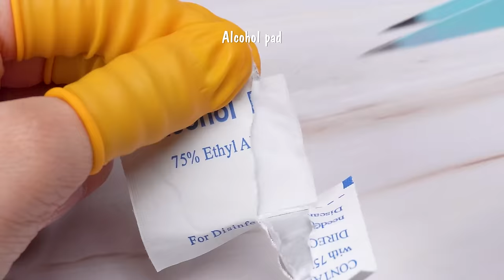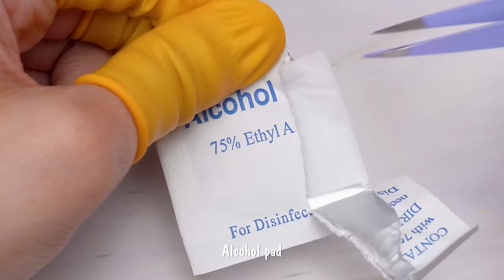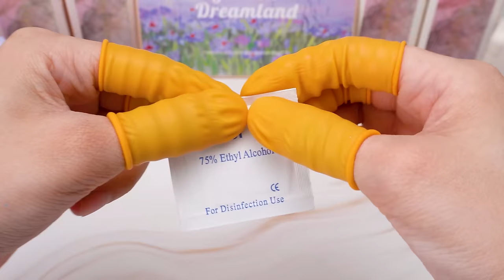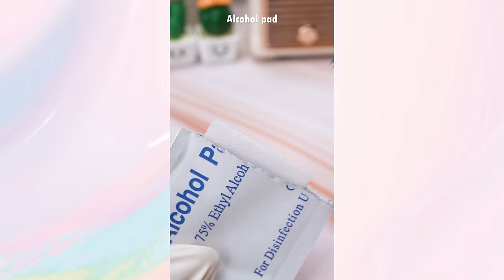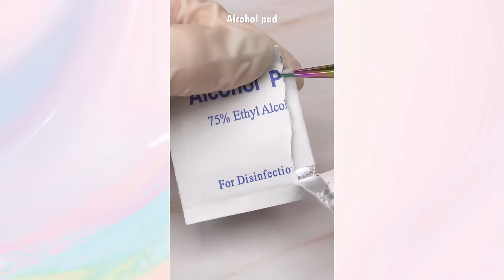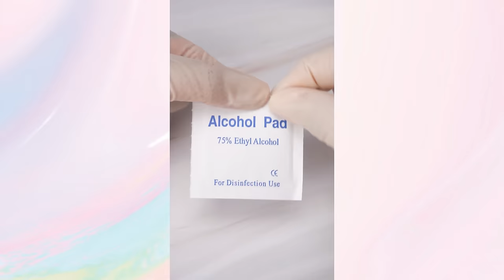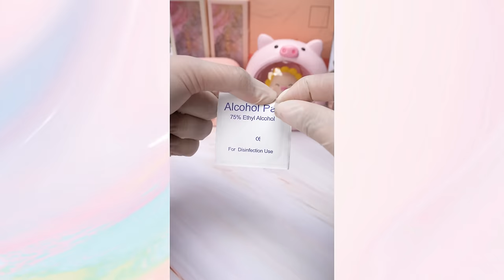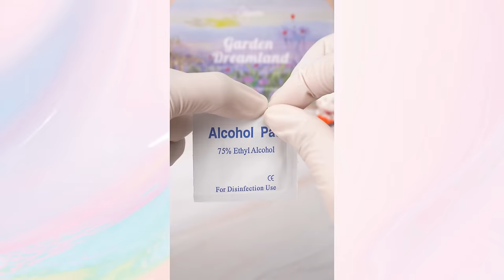Satisfying Makeup Repair💄Transform Your Makeup Bag Innovative Ways to Revamp Your Products #344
00:00 Highlights
00:08 DIY nude tone lip balm
01:44 Fix MAC highlighter
04:00 Fix Estee Lauder eyeshadow palette
06:05 Fix MAC lipstick
07:56 Fix NARS lipstick
09:28 Fix Charlotte Tibury Pillow Talk Face & Eye Highlight Palette
12:00 Fix broken Heng Fang lipstick
13:45 Transform MAC Love Me Liquid Lipcolour
16:10 See more samples